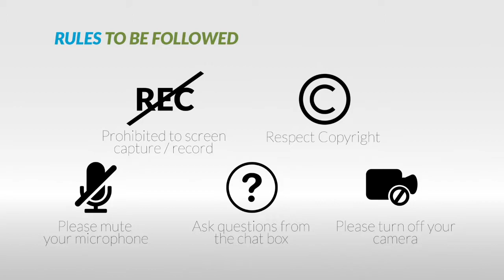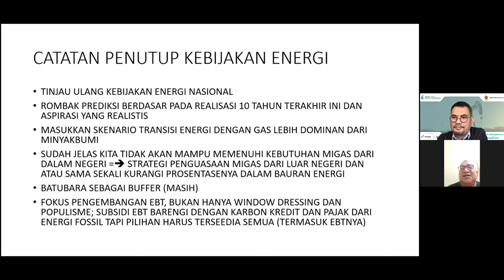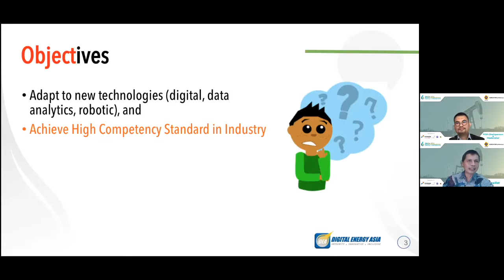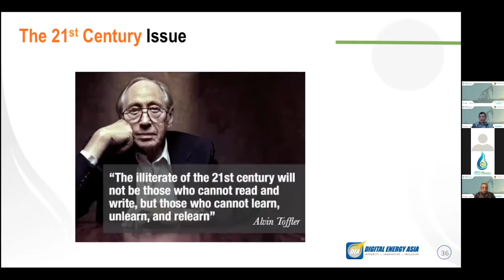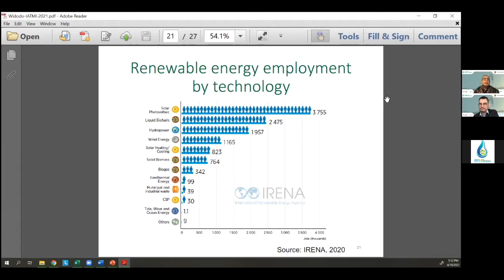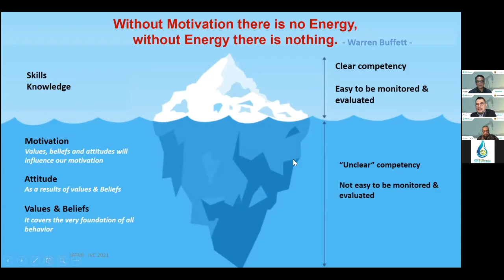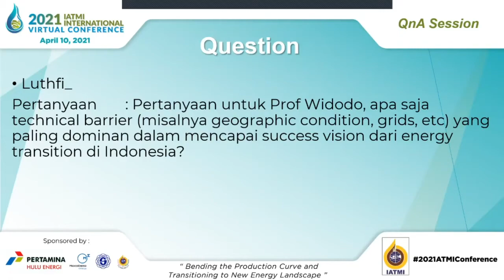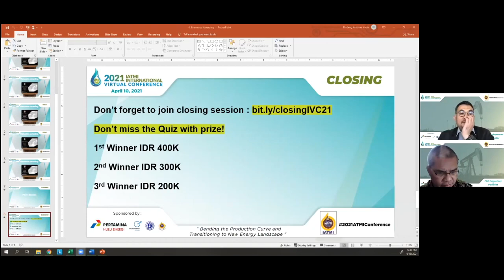IATMI IVC 2021 : FGD 3 "Competency Development for Professional & Academics"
Do we have the competency to achieve 2030 production traget and the transition energy ?

lets find out from reputable speakers on how to develop our competency to satisfy the oil & gas target and even transition energy